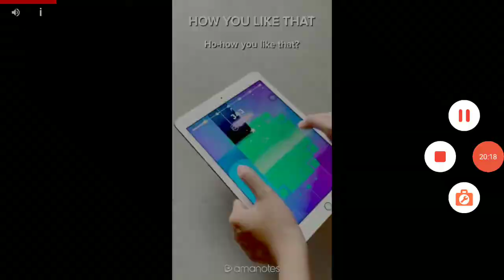Playing Bloons TD Battles 2- EP1 a Great Start